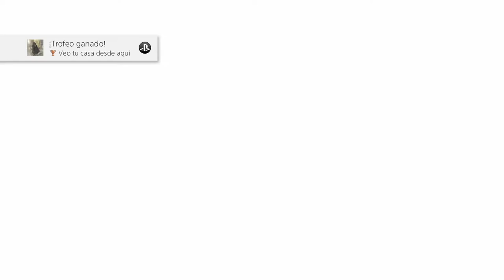JACOBO DE PAZZI | ASSASSIN'S CREED II #12